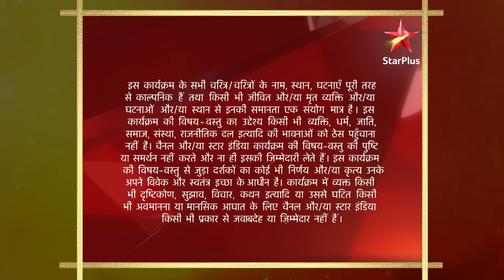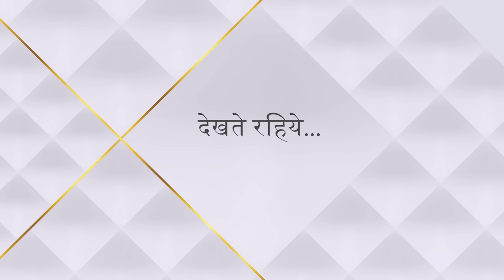Dharti Ka Veer Yodha Prithviraj Chauhan | Kyun hua Prithviraj Sanyogita se pareshan?